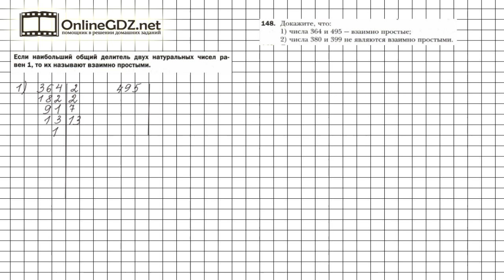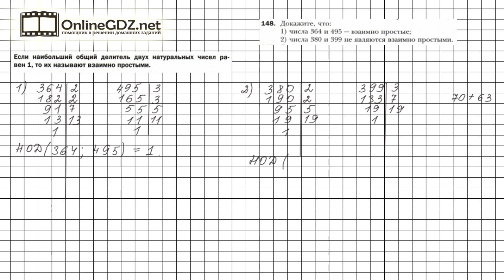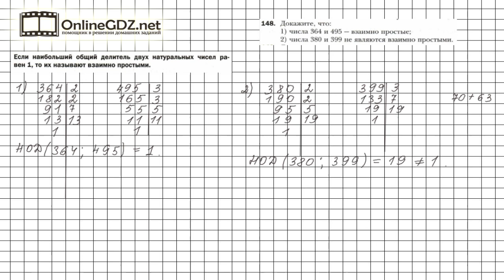Задание №148 - Математика 6 класс (Мерзляк А.Г., Полонский В.Б., Якир М.С.)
Чтобы выполнить задание № 148 в котором требуется доказать, что данная пара чисел является/не является парой взаимно простых чисел, нужно знать материал 5 параграфа, расположенный на страницах 27-29.